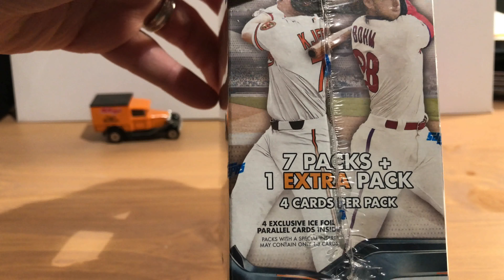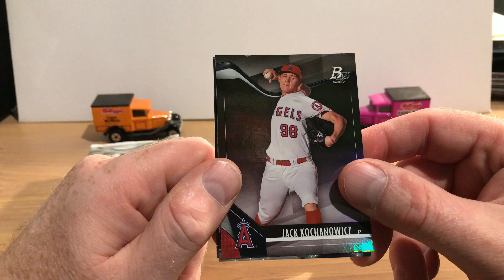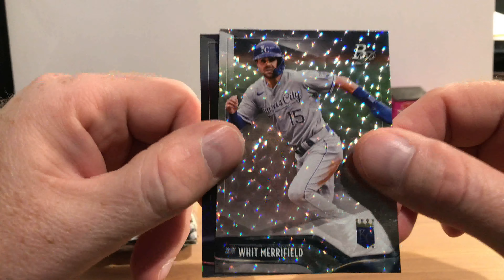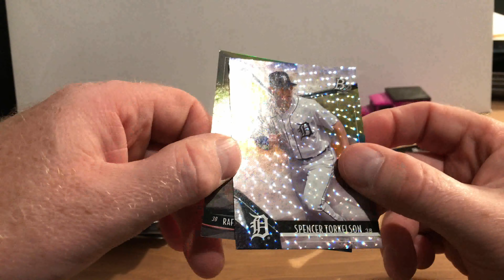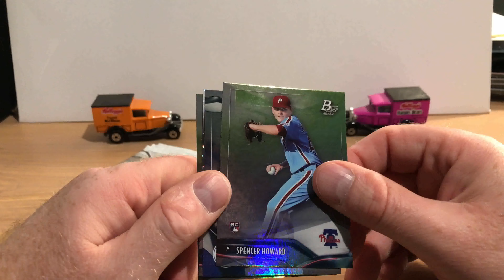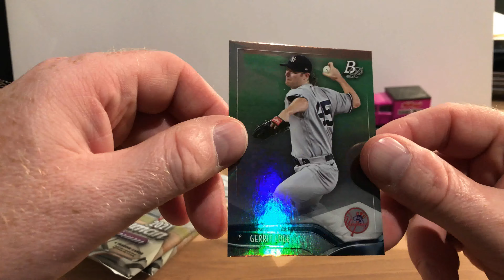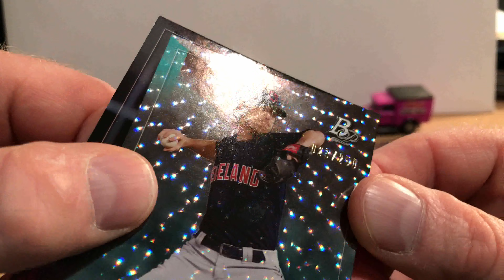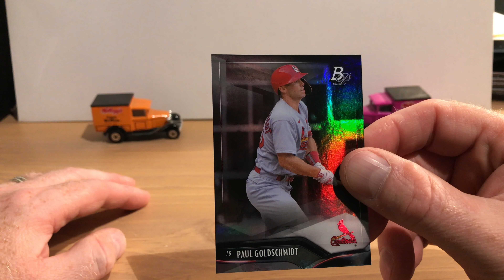2021 Bowman Platinum Blaster Box! - Adult-Proof Wrappers and "Snow Globe" Cards - Shane Bieber Hit!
I open up a blaster box of 2021 Bowman Platinum, where I struggle to get the wrappers open, think the ice foil parallels look like snow globes, and pull a nice numbered Shane Bieber ice foil. Audio on this is done via voiceover due to an audio malfunction when it was originally recorded. I apologize for the technical difficulties. baseballcards rippingpacks bowmanplatinum #2021